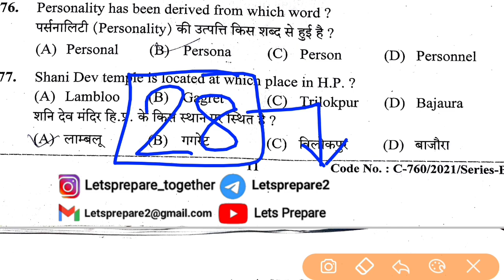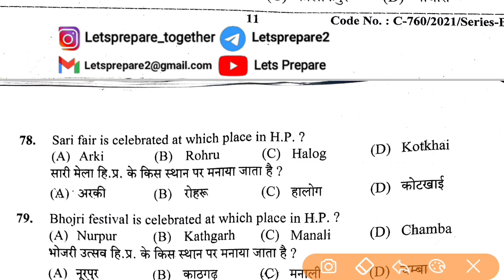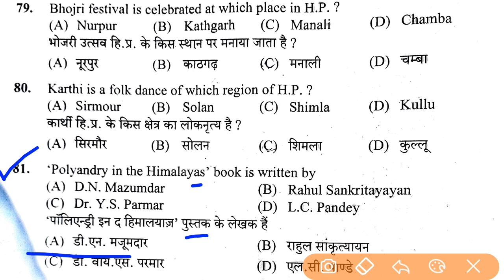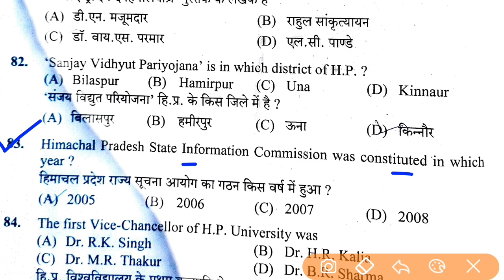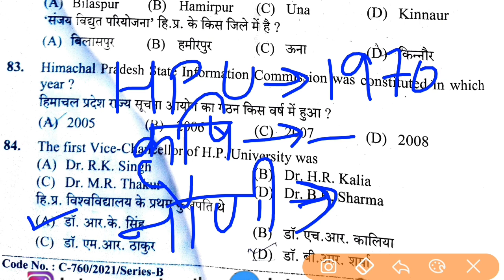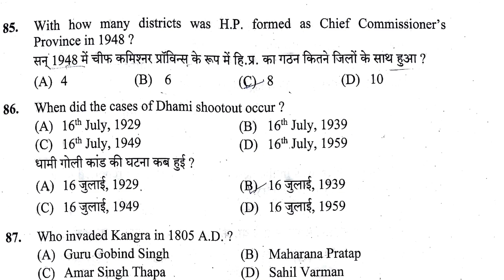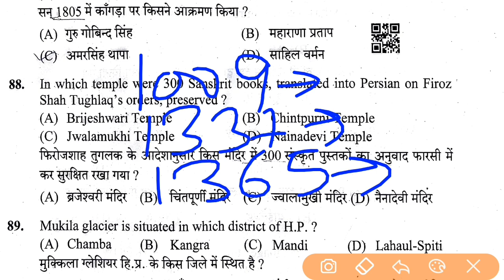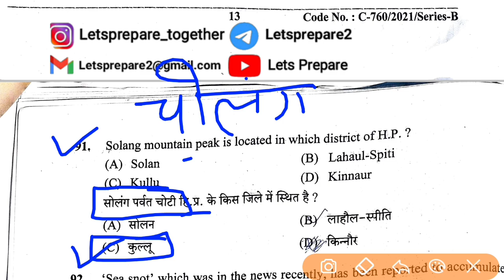Himachal (Part29)📙 questions for HPSSC HPPSC and other all exams | Lets Prepare